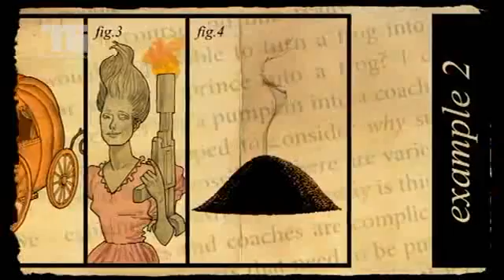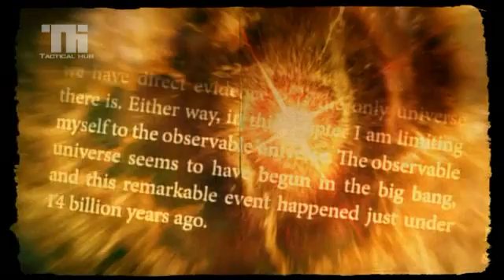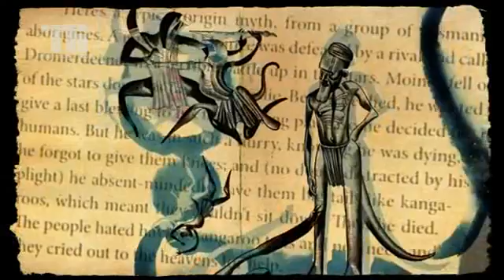Richard dawkins - Magic of reality. Newsnight BBC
In what was possibly the best Interview of Richard Dawkins promotional tour for his new book, The magic of reality. Richard talks about the joys and beauty of scientifically revealed reality.